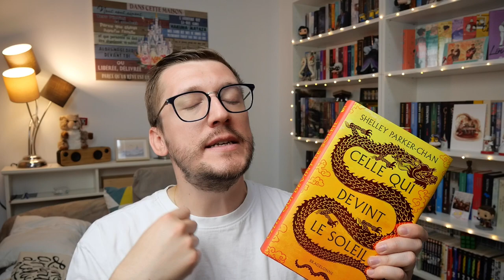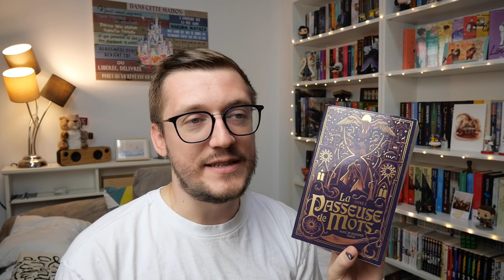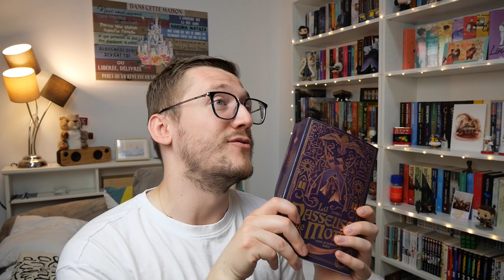Vous devez lire ces incroyables livres 📚🥰 Point lecture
De très belles découvertes littéraires dans ces dernières lectures 📖😊 Du dépaysement, de la douceur, de la fantasy, du féminisme, mais surtout des coups de cœurs ❤️

😍 Celle qui devint le soleil de Shelley Parker-Chan

😍 Mémoires de la forêt les carnets de Cornélius Renard de Mickaël Brun-Arnaud

😍 La passeuse de mots l'œil de vérité de Alric et Jennifer Twice

😍 Renversante de Florence Hinckel